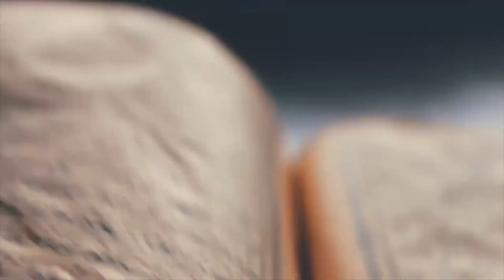FINCHÉ SEI VIVO, SENTITI VIVO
francesco sole fidanzata